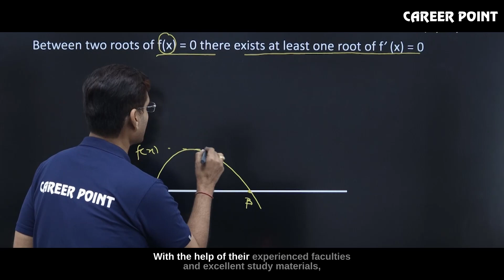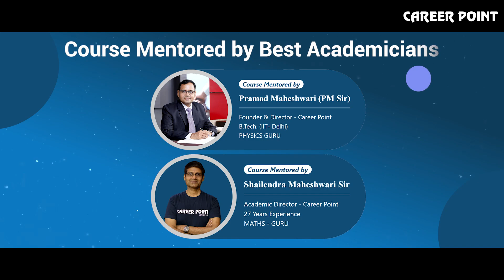Career Point - Providing Quality Coaching since 1993 | NEET | JEE | Olympiad | Board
Career Point - Providing Quality Coaching since 1993
Career Point Coaching is a coaching institute based in Kota, Rajasthan, India, that provides coaching for various competitive exams. It was founded in 1993 by Pramod Maheshwari with the aim of providing quality coaching for engineering and medical entrance exams such as JEE (Joint Entrance Examination), NEET (National Eligibility cum Entrance Test), AIIMS (All India Institute of Medical Sciences), and more.

Over the years, Career Point Coaching has grown to become one of the leading coaching institutes in India, with more than 30,000 students enrolled in various programs. It has a team of experienced faculty members who are experts in their respective subjects and have a proven track record of producing top rankers in various competitive exams.
Career Point Coaching has a well-structured curriculum and teaching methodology that focuses on the overall development of students. It provides regular tests, mock exams, and personalized feedback to help students identify their strengths and weaknesses and improve their performance.

Overall, Career Point Coaching is a reputable coaching institute in India that has helped numerous students achieve their career goals and succeed in various competitive exams.
Music from Uppbeat (free for Creators!)